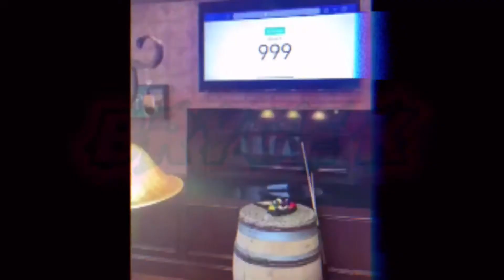MEAN AND ANGRY BOYFRIEND PRANK ON MY GIRLFRIENDS BROTHER! **HE WAS PISSED**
NEW BRYCE K FACE MASKS OUT NOW!

For people with ANY Thoughts With regards to Do not Think twice to Communicate with Us.